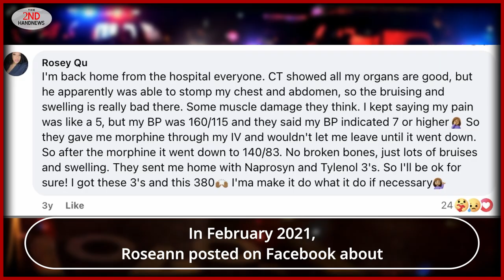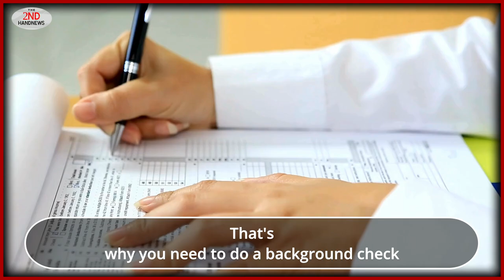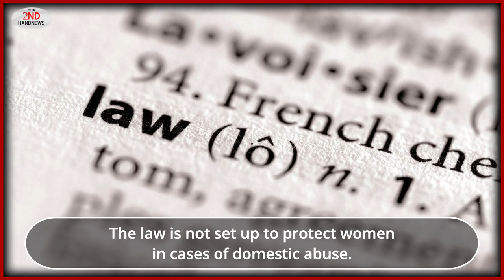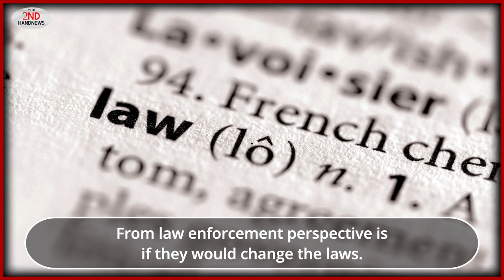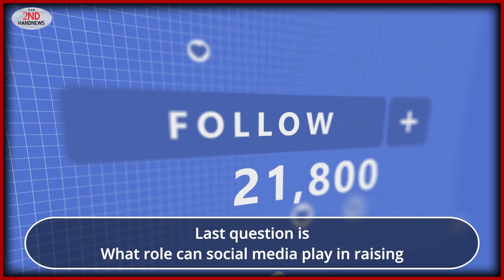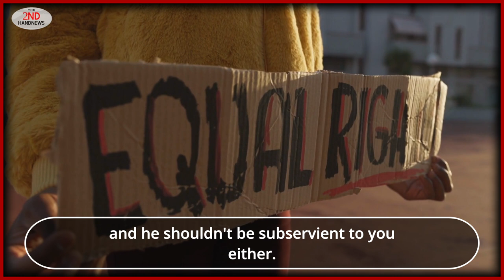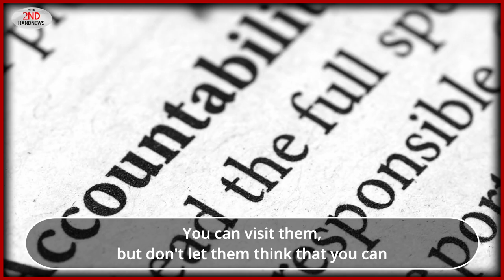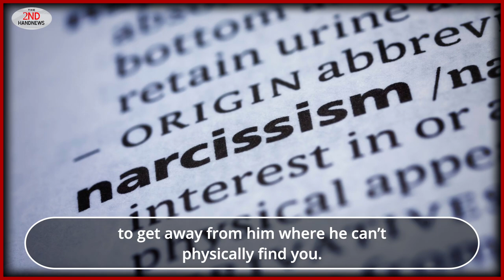From Abuse to Murder, The Roseann Mcculley Story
In this heart-wrenching episode of True Crime, we delve into the tragic case of Roseann McCulley, a 34-year-old mother whose life was cut short by domestic violence on March 5th, 2021. Living in Saint Louis County, Missouri, Roseann's story is one that highlights the devastating impact of abusive relationships. Married to Bobby McCulley since 2018, their relationship was marred by violence long before they tied the knot.

Just weeks prior to her murder, Roseann bravely filed for divorce after suffering severe injuries from an altercation with Bobby. On that fateful evening, he arrived at her home armed and committed an unspeakable act—taking not only her life but also those of their children: Kayden and Kaylee. The horror didn't end there; he abducted their one-year-old daughter before ultimately taking his own life as police closed in.

Join us as we explore the chilling details surrounding this case—the warning signs ignored and the heartbreaking aftermath left behind for friends and family. This tragedy serves as a crucial reminder about raising awareness around domestic violence and supporting its victims.
00:00 - Introduction
00:05 - Overview of the Case
00:37 - Background on Roseann and Bobby
01:00 - Events Leading to the Tragedy
01:45 - Investigation and Aftermath
02:30 - Bobby's History of Violence
03:30 - Warning Signs and Advice
06:30 - Police Response and Legal System
08:30 - Importance of Support Systems
10:30 - Role of Social Media
14:30 - Lessons Learned from the Case
15:30 - Prevention Strategies
17:00 - Conclusion

Timeline of Events:
2008: Bobby McCully begins a decade-long history of domestic violence incidents.

2010: Bobby McCully admits to false imprisonment and receives probation and an ankle monitor, but no jail time.

2016: A woman files a protective order against Bobby McCully for pointing a gun at her and her child. Another woman documents threats from Bobby and his girlfriend sent to intimidate her and her mother.

2017: Roseanne McCully files a domestic violence complaint against Bobby, but later drops the charges.

July 2018: Roseanne and Bobby McCully marry. He becomes the father of her youngest child.

Post-Marriage - February 2021: Years marked by continuing abuse, with neighbors witnessing frequent arguments and sounds of violence. Roseanne begins posting about the abuse on social media, detailing injuries and fear. She makes multiple calls to the police, including domestic violence reports.

Late February 2021: Roseanne kicks Bobby out and begins divorce proceedings. She publicly asks for help removing his belongings from her home.

March 5, 2021 - Evening:

8:30 p.m.: A neighbor sees Bobby breaking into Roseanne's house and calls the police. The police arrive but find nothing amiss and leave.
Approx. 10:30 p.m.: Roseanne's friend, Stephanie St. John, receives a text response from Roseanne's phone that seems out of character, leading her to believe Bobby is using the phone.
Later that night: Bobby shoots and kills Roseanne, her 13-year-old son Kaden Johnson, and her 6-year-old daughter Kaylee Brooks. He flees with their one-year-old daughter.
March 6, 2021 - Early Morning:

A neighbor hears gunshots and calls the police. Police discover the bodies of Roseanne and her two children.
Approx. 4:00 a.m.: An Amber Alert is issued for the one-year-old daughter.
Approx. 3:30 a.m.: The one-year-old daughter is found safe, having been dropped off at a family member's home.
March 6, 2021 - Later that day:

Citywide manhunt launched for Bobby McCully.
Police locate Bobby's car through surveillance cameras.
Bobby commits suicide in his car before police can apprehend him.
Bobby's mother, Michelle Clayton, is arrested and charged with hindering prosecution for allegedly misleading law enforcement during the search.
March 13, 2021:

A rally is held in memory of Roseanne, Kaden, and Kaylee, demanding better protections for domestic violence victims. Roseanne's mother and Representative Cori Bush speak at the rally.
Cast of Characters:
Roseanne "Rosie" McCully: Victim of domestic violence and homicide. Mother of three, entrepreneur with a custom design business. Known for her creativity and compassion. Openly shared her experiences with abuse online.

Bobby McCully: Perpetrator of domestic violence and homicide. Husband of Roseanne, father of her youngest child. History of violence spanning over a decade. Committed suicide after murdering his wife and two children.

Kaden Johnson: Roseanne's 13-year-old son. Victim of homicide.

Kaylee Brooks: Roseanne's 6-year-old daughter. Victim of homicide.

Unnamed One-year-old daughter: Roseanne and Bobby's youngest child. Abducted by Bobby after the murders but found safe.